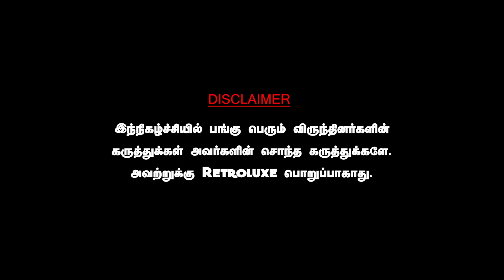மா.செ கூட்டத்தில் எடப்பாடி போட்ட உத்தரவு,விஜய்யை வைத்து EPS போடும் திட்டம். JOURNALIST PANDIYAN EPS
DAWN TOWN
For All Car Detailing Works & Car Accessories